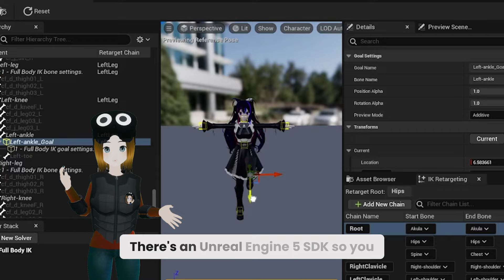READY PLAYER ONE in VR is NOW REAL - Riff XR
Go check out Riff XR, there's no reason not too, it's free!

Use this link to get awesome Kiwi Design stuff

Luke
Lucifuture
Mitch
Patrick
Jaredman92
SoloMael
Daniel
Jake
Jamie
Archy Jones
BluVermin
BaxornVR
Allen

Specs:
3080ti
i9 9900KS at 5 GHz
32 GB RAM
HTC Vive Pro Eye + Wireless Adapter
Valve Index Controllers
3 vive trackers
bhaptics Vest+Arms
ModMic Wireless